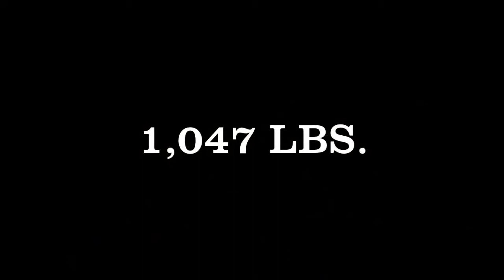Blaine Sumner - 1,047 Squat